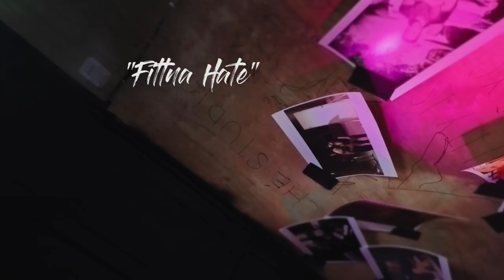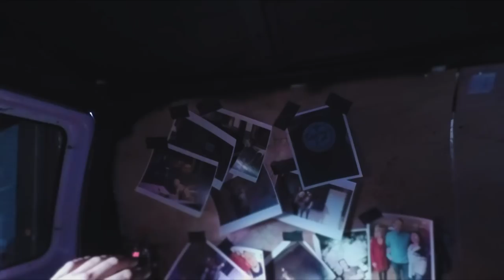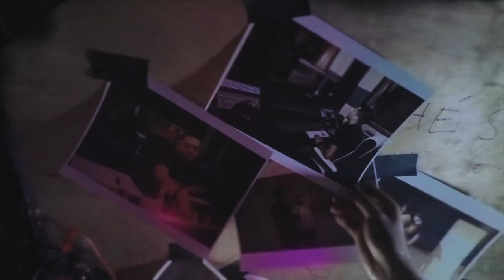Trevor Lee - Fittna Hate music video - Christian Rap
Trevor Lee music video for his single "Fittna Hate."

or Amazon

People from the south love the phrase: “fixing to.” It connotes a plan – as in “We’re fixing to make some biscuits and gravy. Want some?”

Over time the phrase has evolved, with speakers often dropping the trailing “g” or even combining the two words into simply “fittna” - which is how Houston-based artist Trevor Lee uses it in his new buzz track.

The new single expresses his desire to escape negativity from folks “Fittna Hate” on his aspirations and actions.

Trevor explains: “I wrote this for fun out of an empowering mindset to live free of worrying about what other's think. I believe life is best lived outside of the fear of persecution. We are all human and ‘fall short of the glory of God.’ Haters will hate, no matter the time or place. There's no use getting upset about it – just expect it.”

The song is accompanied by a video with an intriguing storyline and precedes his upcoming album entitled 'Struggle Ain't New.'